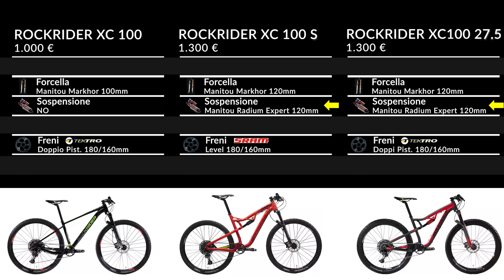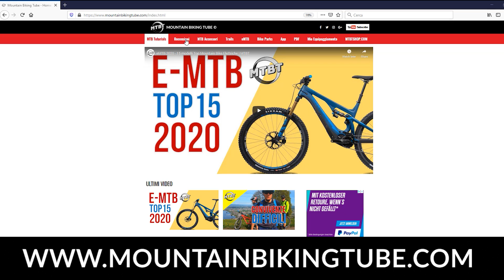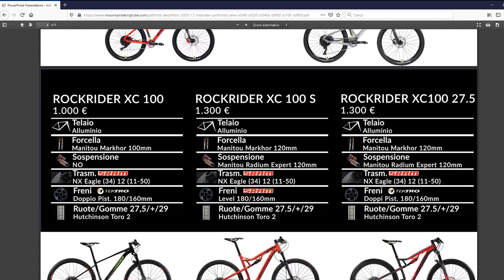MTB DECATHLON 2020 - 13 Rockrider a confronto | MTBT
13 Rockrider di Decathlon 2020. I modelli a confronto sono:
ST 540
ST 530
ST 540 S
ST 900
ST 900 S
XC 100
XC 100 S
XC 100 27.5
XC 900
XC 900 S
XC 940 LTD